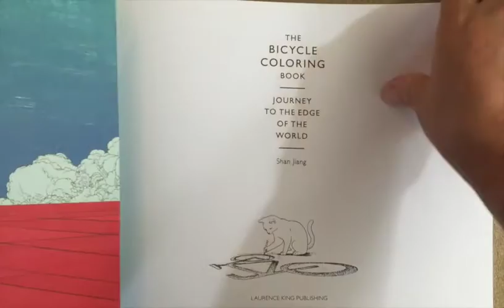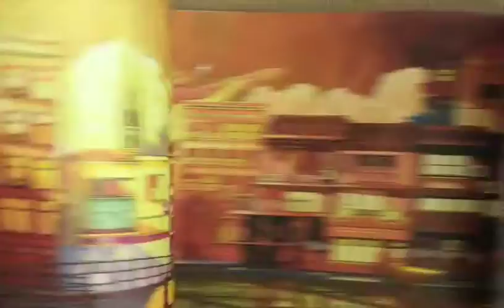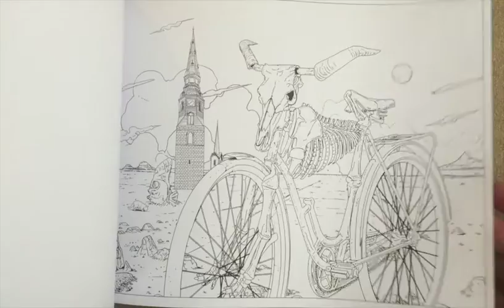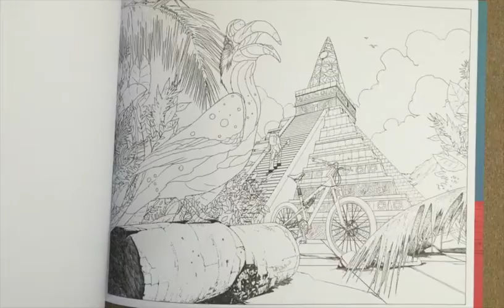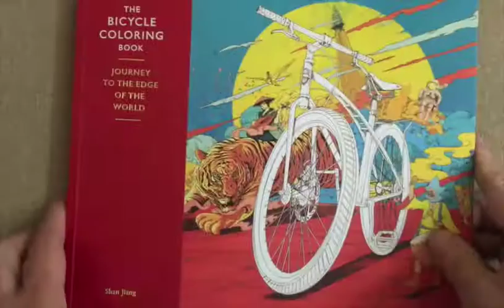The Bicycle Coloring Book: Journey to the Edge of the World flip through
This is a silent flip through of the The Bicycle Coloring Book: Journey to the Edge of the World coloring book.